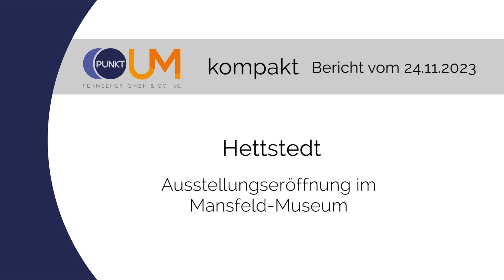PUNKTum Austellung "Mein Schatz" im Mansfeldmuseum Hettstedt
Austellung "Mein Schatz" im Mansfeldmuseum Hettstedt